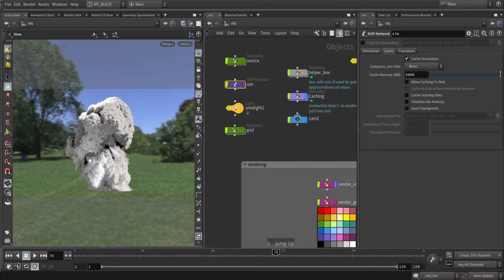Day 154:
Day 154:   just messing around with smoke without heat field 😃

Uaing temperature field for coloring ramps